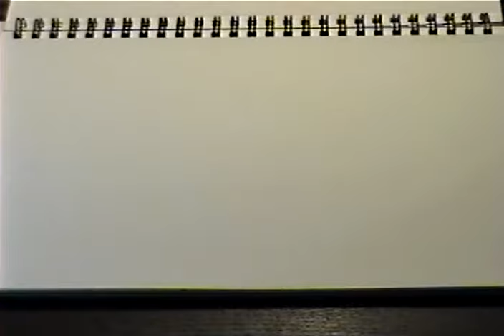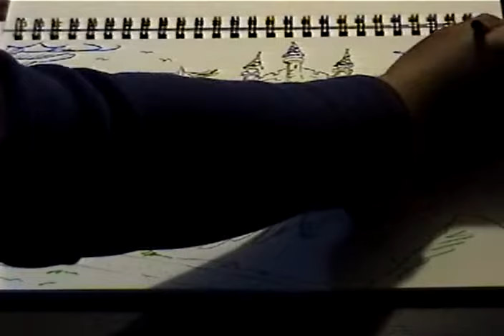DRAWING 2 flying horses.wmv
If you like this video, click thumbs up! Ok, here is another sketch video witrh my right hand drawing two Pegasus winged horses flying in front of a castle on top of a mountain. It is easier to draw the castle well if I am sitting directly in front of the art pad but I sit to the left of the sketch pad so you can see my right hand drawing the figures! If I sat in front of the paper like I usually draw all you would see is my back! I also got new Flair fine point black ink markers for a dark fine outline. Enjoy and happy Easter!